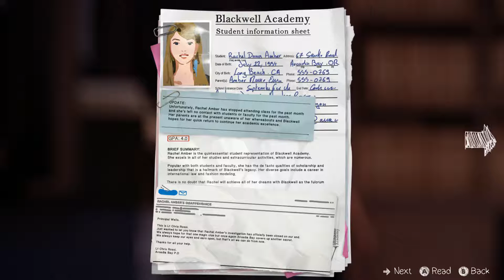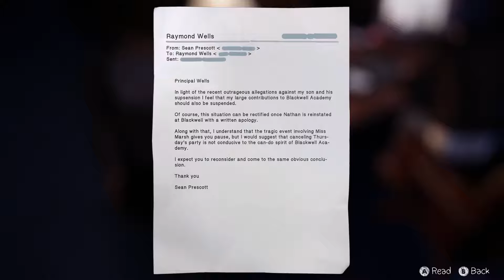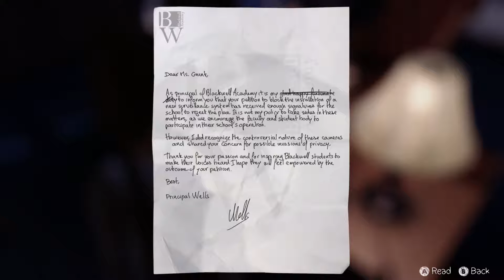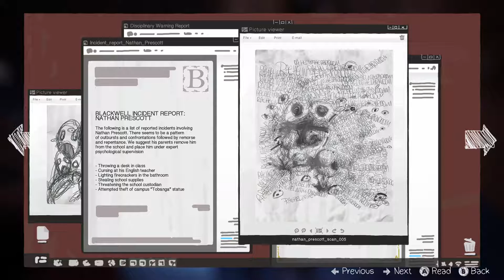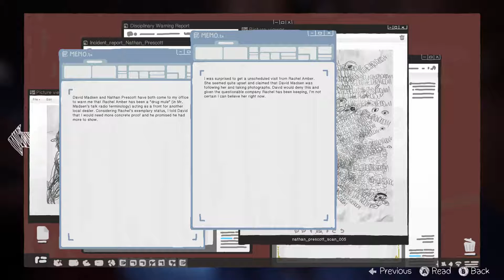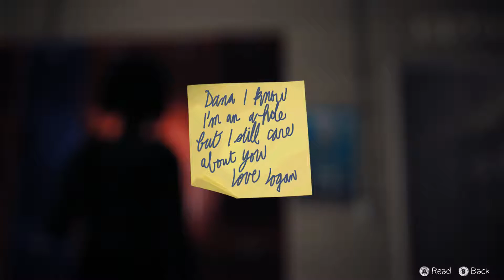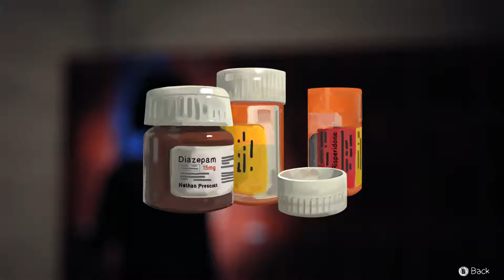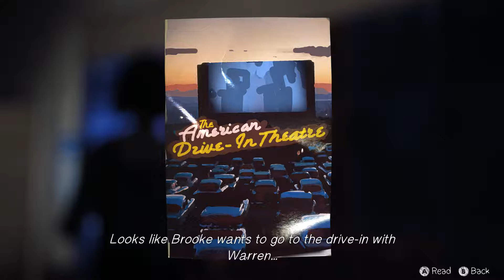GPWH In: Life Is Strange Part 15